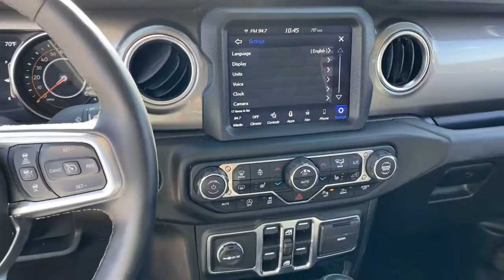2020 Jeep Gladiator Vero Beach, Fort Pierce, Port Saint Lucie, Stuart, Sebastian, FL 22212A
Billet Silver Metallic Clearcoat Used 2020 Jeep Gladiator Overland available in Vero Beach, Florida at Linus Automotive. Servicing the Fort Pierce, Port Saint Lucie, Stuart, Sebastian, FL area.

Gladiator Overland
2020 Jeep Gladiator Overland - Stock#: 22212A

Linus Buick GMC Cadillac
1401 8th Ave

Recent Arrival! Clean CARFAX. Billet Silver Metallic Clearcoat 2020 Jeep Gladiator Overland 4WD 3.6L V6 24V VVT SUPER CLEAN! COLD WEATHER GROUP!!! HEATED SEATS- HEATED STERRING WHEEL REMOTE START.8.4 INCH SCREEN WITH NAVIGATION!!! ALPINE PREMIUM AUDIO!!! brJEEP ACTIVE SAFETY GROUP!!! PARK SENSE ASSIST...brBLIND SPOT AND CROSS PATH DETECTION... ADAPTIVE CRUIS CONTROL!!! FROWARD COLLISION WARNING!!!BLACK FREEDOM 3-PIECE HARDTOP...SPRAY IN BEDLINER!brbrbrAwards:br * NACTOY 2020 North American Truck of the Year * 2020 KBB.com 10 Favorite New-for-2020 CarsbrbrWE DELIVER TO YOUR HOME OR OFFICE !!!...Largest used car inventory from the Treasure coast to the Spacecoast.